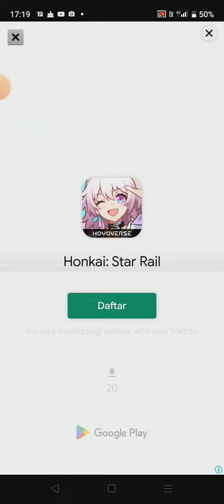10 April 2023